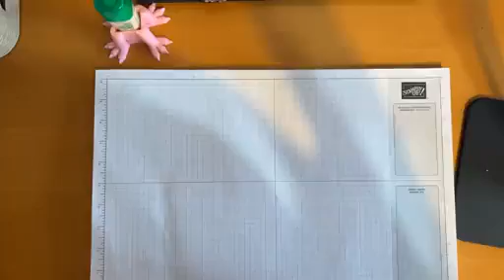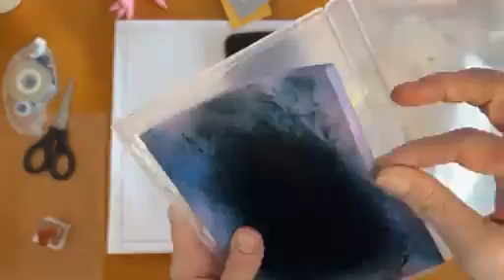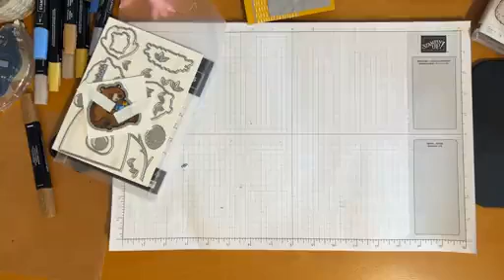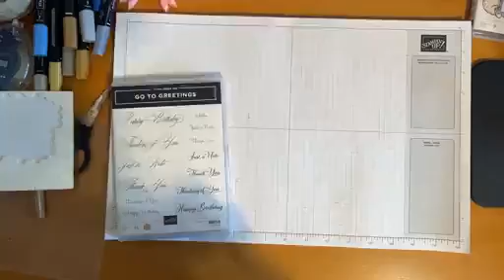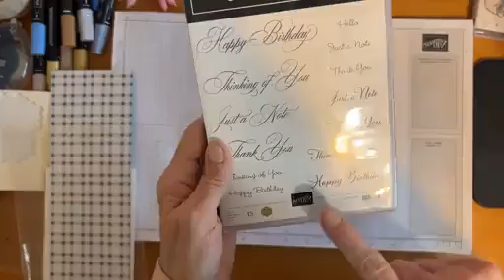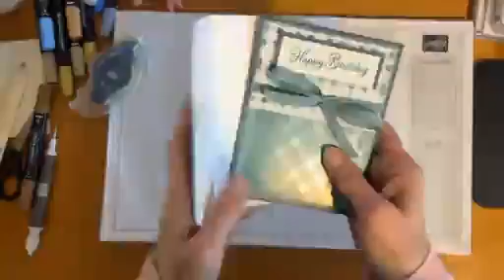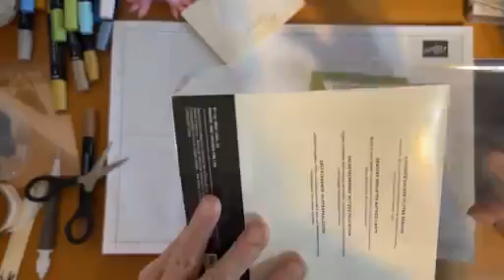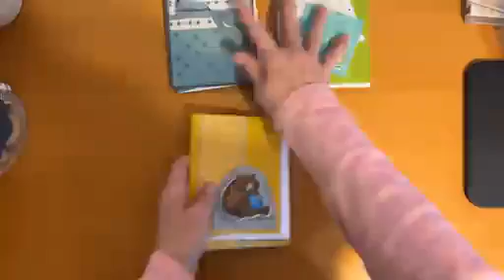4.17.24 Wednesday Night Live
I’m getting back into the swing of things this week, and I’ve got three fun cards for you! Join me for friends, prizes, and stamping fun. The more, the merrier, so be sure to invite a friend or two to join us!

Facebook.com/stamphappenings

If you would like to join my team or purchase supplies, you can find out more

I love to hear from you, so be sure to say hello!